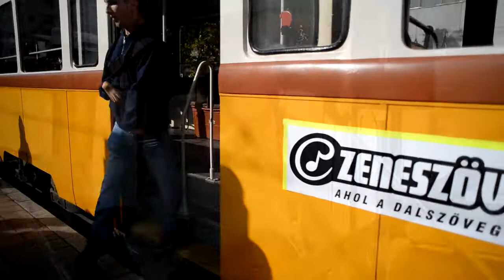Dóka Attila Akusztik - Mint egy árnyék@Dallamos Villamos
Dóka Attila Akusztik (DAA) - Mint egy árnyék - Live@Dallamos Villamos

Dóka Attila: Ének, gitár
Kovács Sára Dizna: Fuvola, vokál
Dóka Péter: Cajon

Kamera, vágás: Juhász Melinda

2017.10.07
Koncert/management:
Juhász Melinda: 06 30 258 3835